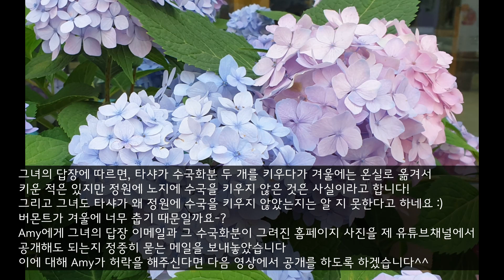[앙또 꼬숑] 타샤할머니의 미스테리 - 수국이 없는 타샤의 정원/Tasha's Mystery - No hydrangeas in her Garden/타샤의 정원 홈페이지 주소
아직도 새벽에 받은 타샤 가족으로부터의 답장에
놀라움이 가시지 않았네요^^
타샤할머니의 손녀인 에이미 튜더(Amy Tudor)로부터
메일을 받으니 타샤할머니가 더욱 가깝게 느껴집니다 :)

타샤튜더 가문이 여전히 타샤의 정원을 잘 가꾸면서
또 그에 따른 사업체도 잘 운영하고 있다는 것에 감사를 느낍니다
타샤의 정원을 구경할 수 있는 티켓도 판매가 되고 있다는데
지금은 시국상 중단하고 있다고 하니
속히 상황이 회복되기를 바래봅니다
시국이 회복이 된다한들 먼 미국에 또 언제 가보게 될 지 기약은 없지마는
그래도 저의 인생 위시리스트에 올려두는 것만으로도
행복한 일 아닐까 합니다 :)
 타샤 가족이 운영하는 홈패이지 주소는 아래와 같습니다

관심 있으시분들은 함 방문해보시면 타샤튜더 할머니의 세계가
확 열리는 느낌을 갖게 되실 겁니다 :)
즐감하시고 행복하신 초가을 되셔요~~^^

음악   Who Am I